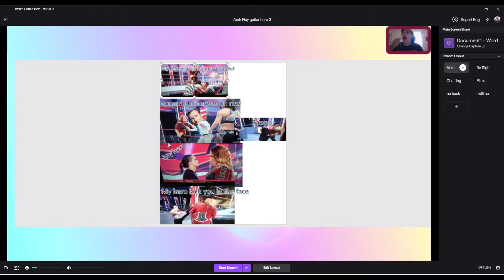My Hero can get stop by two referee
The Baz speak the truth
conan o'brien was on Raw
follow my hero
music from Wodkah - The Last Butterfly (Beautiful Inspirational Music Soundtrack)
The true and original "The Last Butterfly" from the composer Wodkah
Composer: Wodkah
Title: The Last Butterfly
Copyright: Wodkah (may use without asking for permission, but not for profit and only with credit)
IMPORTANT: You may use this music for non profit use and if you give credit to the original. As I got remonetized again, you can upload your videos with my music in it on Youtube again! You do not have to ask me for permission, but please credit the original (youtube link, name, etc)  Everyone who wants to support me, you can buy it with a license for 1€ now on bandcamp (thanks to chris wolfblaze for this suggestion).